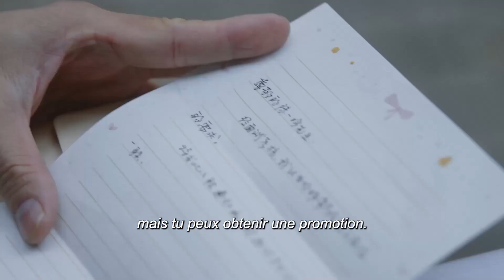Cher Moi | Ça lui fait du bien | To Dear Myself | Zhu Yi Long | 亲爱的自己 | Clickia France